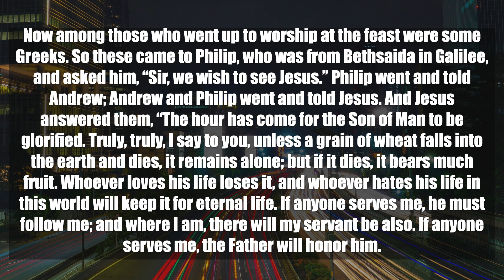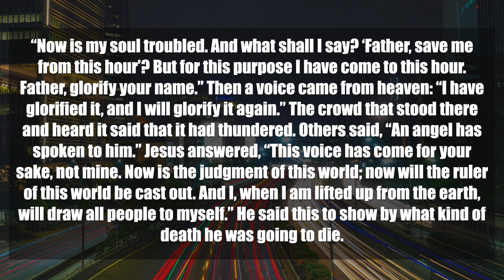Short Sermons | John 12:20 33 | Dr Pieter Visser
The bank information for EFTpayments:
NG Wierdapark
Cheque account 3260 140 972
Branch Code 632 005 (ABSA Mall @ Reds)
Swift: ABSAZAJJ

We appreciate that you make contributions, it makes the outreach work of our congregation possible.